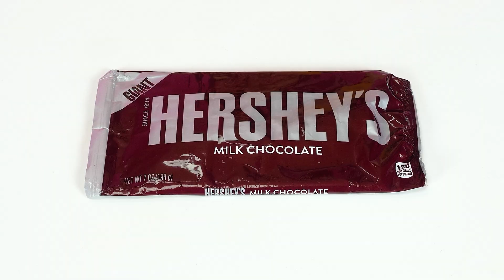אתגר אוכל חם לעומת קר | מצבי אוכל מצחיקים HAHANOM Challenge